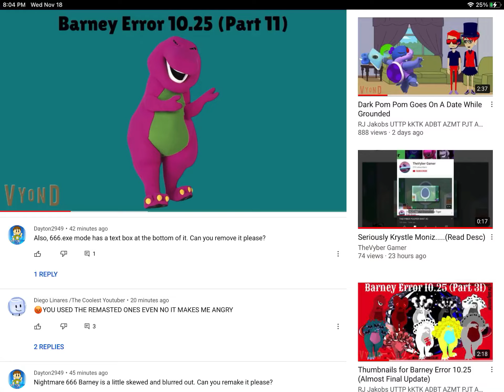Proof that Diego Linares Complains.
He got mad at RJ Jakobs because he updated his Barney Error 10.25